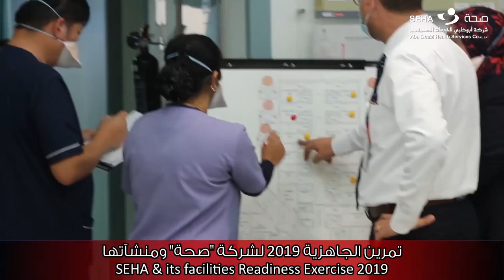برنامج تمرين الجاهزية 2019 ل شركه_صحه ومنشآتها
‎‏⁦‪SEHA‬⁩ & its facilities Readiness Exercise 2019